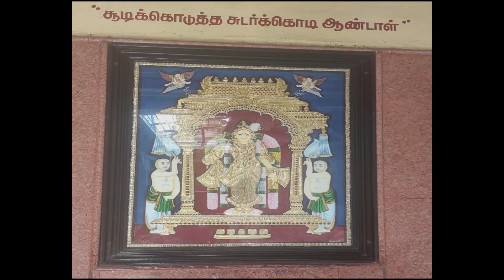எல்லா செல்வங்களும் பெற | VLOG| Thadikombu Soundaraja Perumal kovil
This video shows on information regarding Virtual Travel to Thadikombu Soundaraja perumal temple in Dindigul-Thadikombu. Lord Soundararaja Perumal graces from sanctum sanctorum with His consorts Sridevi and Bhudevi in a standing form. As it is believed that Lord Kallazhagar of Madurai has connections with this place also, a festival of the Lord visiting the Kudaganaru River is celebrated as in Madurai in Vaigai River. The festival represents the grace of the Lord to Sage Mandukya. On each Tiruvonam star day, a dheep is lit at the feet of the Lord. The procession deity would be following the lamp taken before Him. It is believed that those fortunate to have this darshan would be relieved of their sins. Here in this temple,  the bhairavar deity is swarna  akarshana bhairavar

இந்த வீடியோ பதிவானது திண்டுக்கல், தாடிகொம்பு  அருள்மிகு சௌந்தராஜ பெருமாள் கோயில் பற்றிய பிரயாண குறிப்பாகும்.  இங்குள்ள பெருமாள் நம் பாவங்களை போக்க கூடியவர். தாடிகொம்பு பைரவர் சொர்ணகர்ஷண பைரவாராக வீற்றிக்கிறார். தேய்பிறை அஷ்டமியில் சிறப்பு பூஜை நடைபெறும். எல்லா தெய்வங்களும் ஒன்றாக இங்கு இருக்கிறார்கள். இங்கு இருக்கும் ரதி மன்மதன் வணங்கும் போது திருமணம் தடை நீங்க பெற்று விரைவில் திருமணம் நடைபெறும்.  இந்த கோவிலில் இருக்கும் ஹயகீரிவர் வணங்கும் கல்வியில் சிறந்து விளங்கமுடிகிறது. கல்வி, குழந்தை பெறு, திருமணம், கடன் தீர்க்க என எல்லா செல்வங்களும் அளிக்க கூடியவர்  தாடிகொம்பு அருள்மிகு சௌந்தராஜ பெருமாள் கோயில்..

For SriAandalVastuConsultancy queries :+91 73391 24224

Andal Mannai Tirugovindaa, a  specialized Sri Aandal Vastu Consultant from Mannachanallur. His  Mentor is renowned vastu scholar Dr Andal P Chokkalingam,  Sri Aandal Vastu.  Under His able guidance, he is doing consultancy for selecting the new land, plot, Building Construction for new home, Industries and Shops as per Sri Aandal Vastu. He is  doing Building Construction as per Sri Aandal Vastu. He is also providing drawings for home construction and industries. He contributes the  best  and continuous customer support for the clients, in making  their dream to come true.